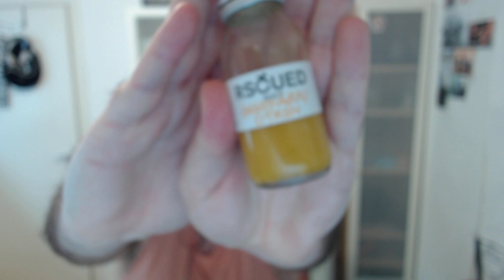Drink Review Rscued Shot Ingefära/Citron, Hair Compliments, Cooking Video, I don't want to eat food.